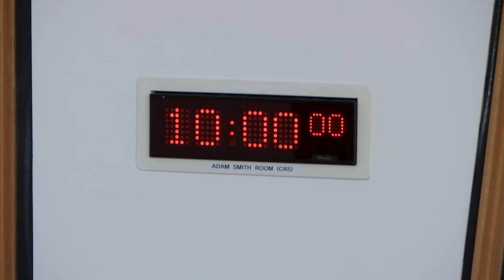Scottish Commission for Public Audit - 19 June 2019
1. Decision on taking business in private: The Commission will decide whether to take item 3 in private.

2. Audit Scotland Annual Report and Accounts for the year to 31 March 2019: The Commission will take evidence from—
Ian Leitch, Chair of the Board, Diane McGiffen, Chief Operating Officer, and Stuart Dennis, Corporate Finance Manager, Audit Scotland;
Steven Cunningham, Partner, and Jillian So, Audit Manager, Alexander Sloan.

3. Work programme: The Commission will consider its work programme.